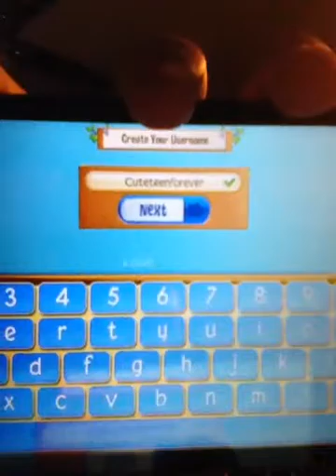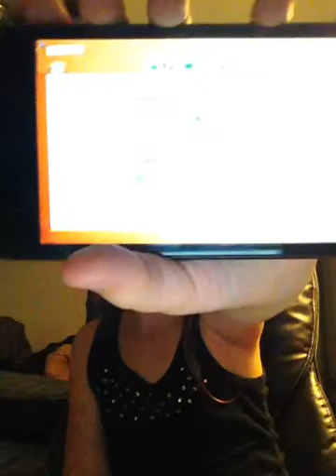First time playing animal jam!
I just found a great game to play!
Username: laughing prettycat
Password: lol not telling!😂😂😭 see ya in part 2!